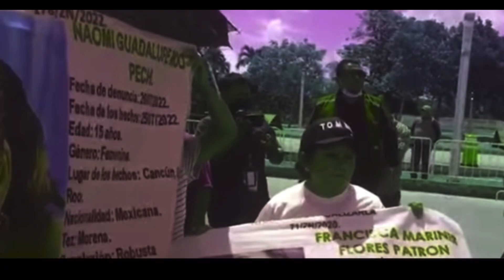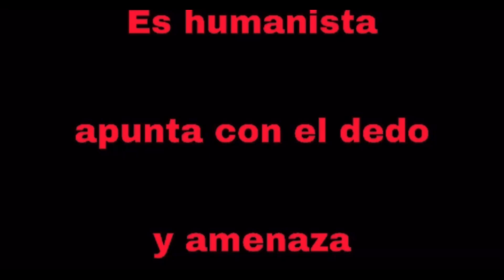El KKs es una simulación y no tiene corazón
Desprecia a familiares de desaparecidos